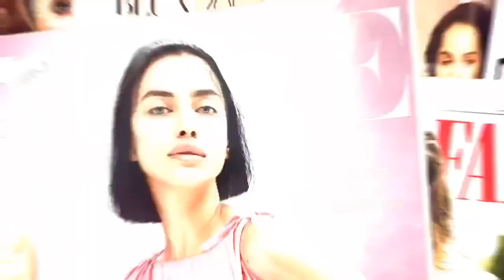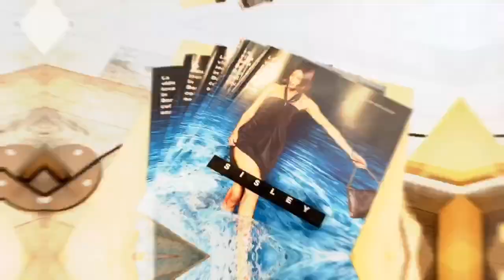geneveШОППИНГ ОБЗОР С ПРИМЕРКОЙ. BENETTON 2020.ВСЕМ ВЕСЕННЕГО НАСТРОЕНИЯ!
Genevé,Switzerland